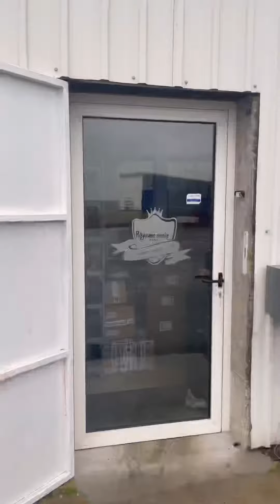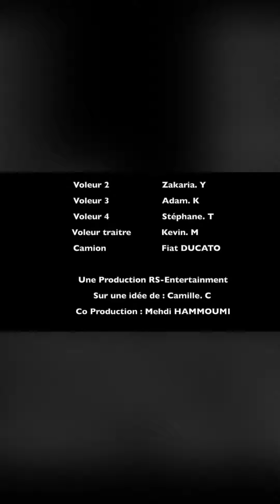LA CASA DE PAPEL BRAQUENT L'ENTREPOT ROYAUME SMOKE POUR LE RETROUVER 💥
Plus déterminés que jamais ils n'ont qu'un objectif en tête, le trouver.💸💎💨

Vont-ils réussir à obtenir ce qu'ils sont venus chercher ? Qui va s'en sortir ?

La casa de papel débarquent cette fois accompagné de Paris, pour le retrouver. Mais tout ne se passe pas comme prevu.

🤨💨 Selon vous, que sont-ils venus chercher ? 🤨💨

🔥Pour toute question n'hésitez pas à nous DM 🔥

N'oubliez pas de passer dans notre boutique à Paris 15ème, si vous désirez avoir les conseils de nos vendeurs :

     🏢Adresse : 56 rue Olivier de serres 75015 Paris
     🚇Métro : Ligne 12 Convention